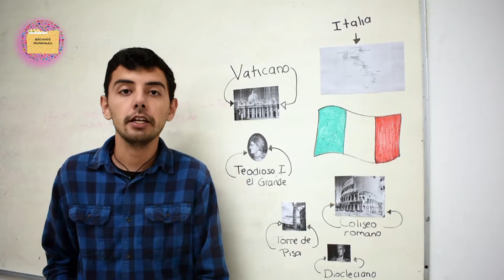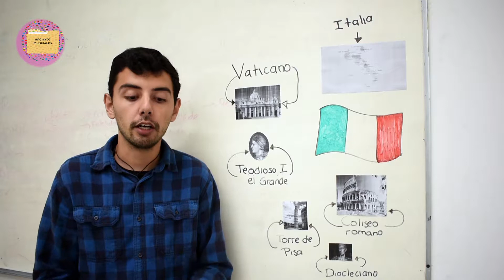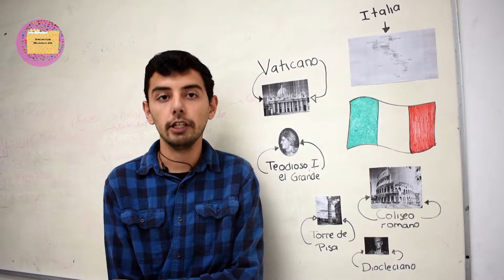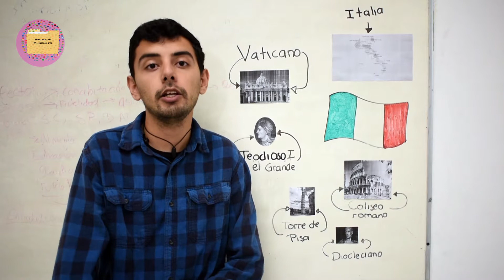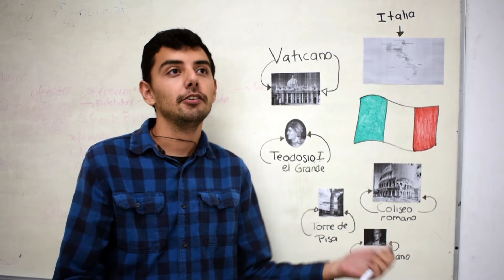Archivos Mundiales Capítulo 5